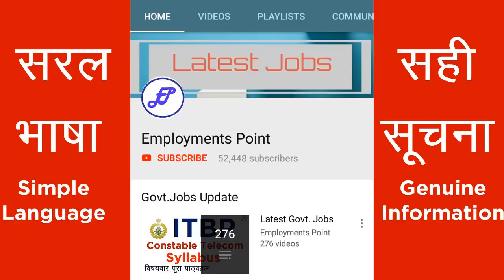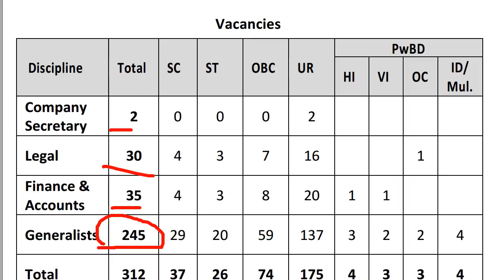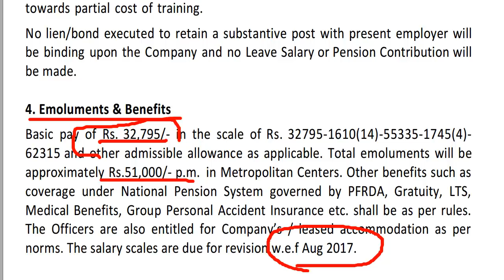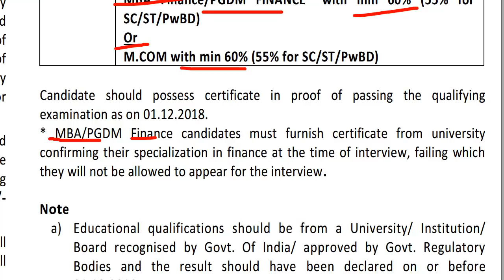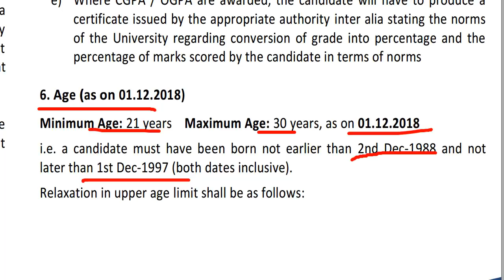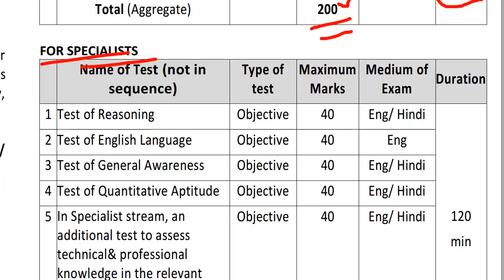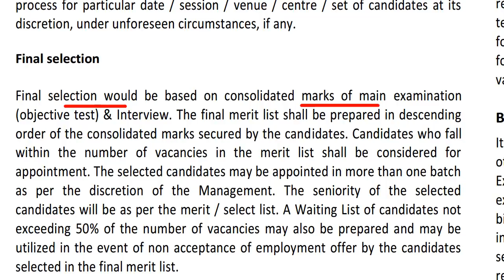NIACL 312 Administrative /Generalist Officer Recruitment 2018 | Employments Point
NIACL Administrative /Generalist Officer Recruitment 2018